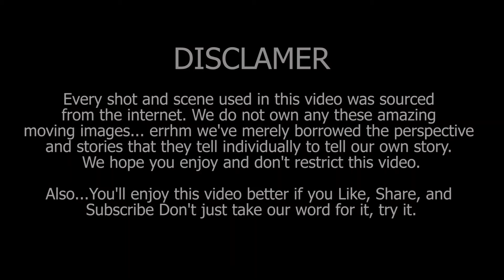LOJAY & SARZ - Park O X3 (FāëM Bootleg)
FBF_21

Lojay is a beast. In my experience with music never have I come to this conclusion for anyone as early as I have done for him.  He doesn't have a lot of songs out yet but I don't think it's possible for him to make a bad one. And of course Sarz is not anyone's mate at anything he does. In fact just channelling both their energies for this one and the way it turned out beautifully is prove enough. We are also kinda shooting our shot to Lojay's people with this. We really want a session with him🥺. Pls if he's available. Thank you and enjoy!..

LOJAY & SARZ - Park Ox3 (FāëM Bootleg)